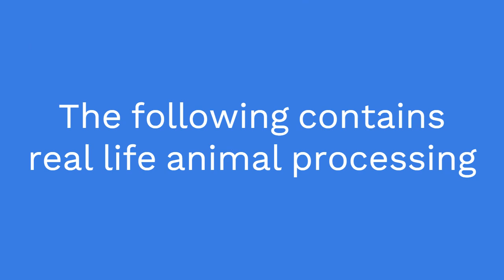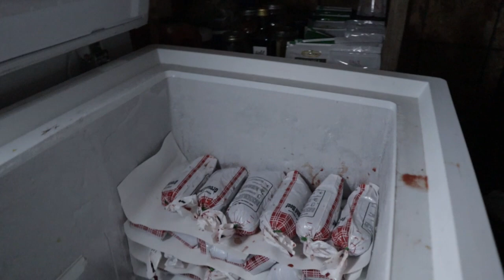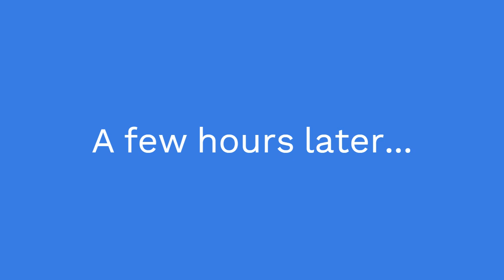Family of 14 raises a YEARS WORTH of Beef!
Hi guys hope your week is going well?  Today I have a VLOG style video of the few days that it took to process our cow.  This is not a how to process a cow video but rather just walking with us over the couple of days.  Cleaning out the freezer.  Butchering, canning broth, dehydrating liver and processing tallow.  Come along with us as we get it all done!

Processing equipment
The chain fall we have is no longer available but here are some similar
Heres a 1 ton

2 ton

Gambrel aka the triangle thing